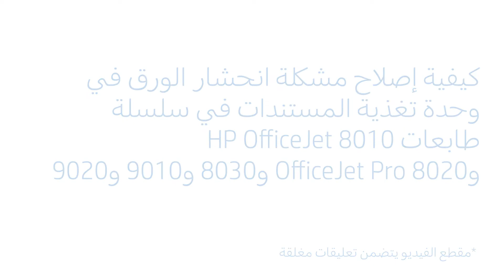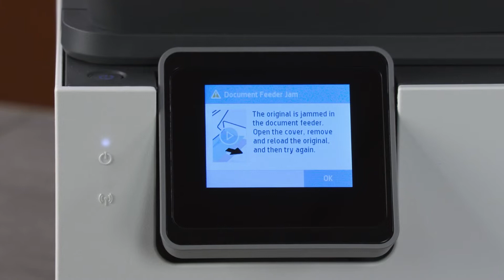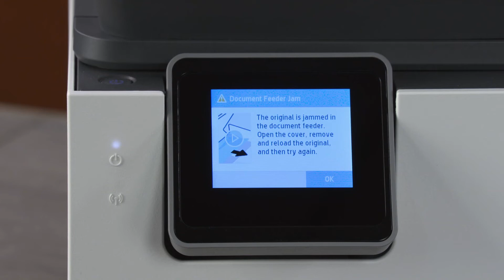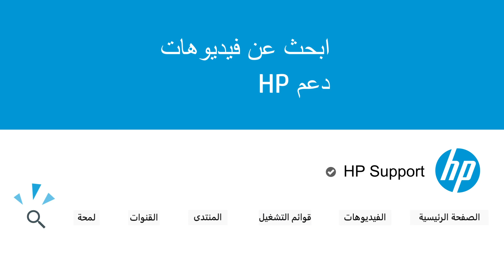إصلاح انحشار الورق في الوحدة |طابعات HP OfficeJet 8010،8030، 8020e،8030e،9010،9020 | HP Support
احصل على حبر طابعات HP وأنت في منزلك! انقر لمعرفة المزيد حول HP Instant Ink

تعرف على كيفية إصلاح مشكلة انحشار الورق في وحدة تغذية المستندات في سلسلة طابعات HP OfficeJet 8010 وPro 8020 و8030 و8020e و8030e و9010 و9020 و9010e و9020e.